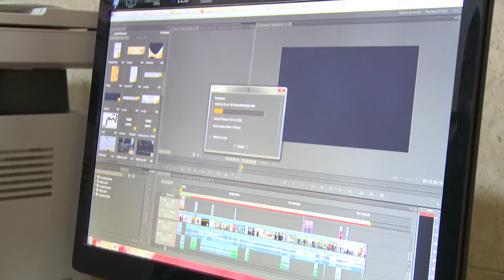انطلاق العمل بالقناة الرقمية لمحكمة النقض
انطلق العمل بالقناة الرقمية لمحكمة النقض في حلتها الجديدة، وذلك في إطار التأسيس لمرحلة جديدة من التواصل الرقمي مع المواطن